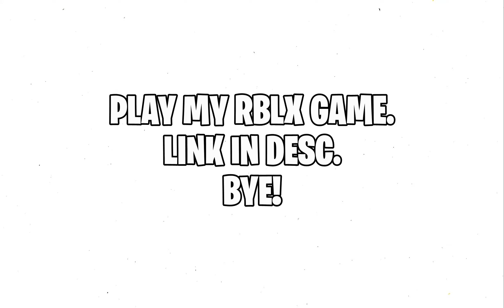DONT CLICK ON THIS VIDEO!!!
U CLICKED...